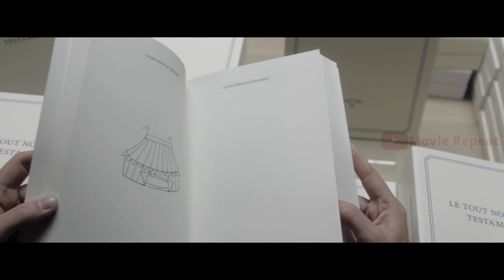Did you know that God is alive and lives in Brussels with his daughter? - The Brand New Testament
God lives in human form as a cynical writer with his young opinionated daughter in present-day Brussels, Belgium. She concludes that her dad is doing a terrible job and decides to rewrite the world, descending to earth in search of her own 6 messengers to write a brand new testament and change the status quo.